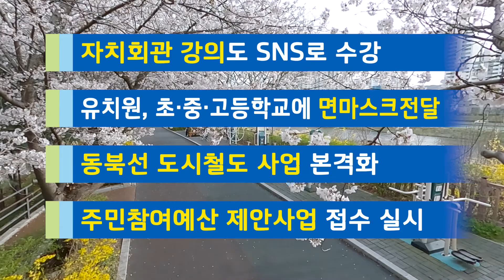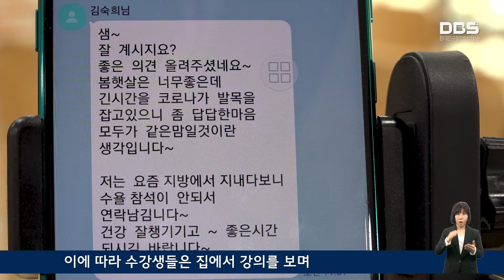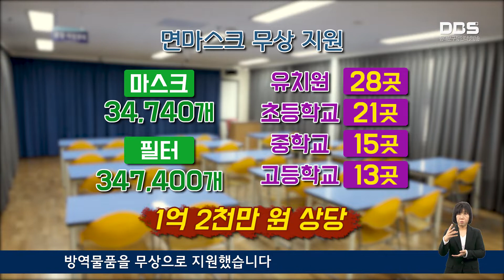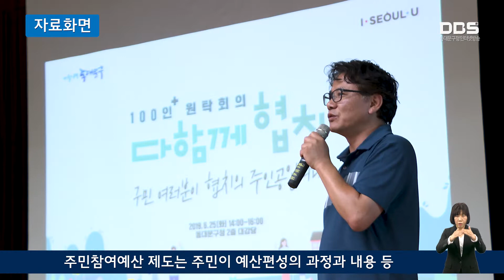4월 넷째주 DBS 주간뉴스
1. 자치회관 강의도 SNS로 수강
코로나19의 영향으로 휴관중인 자치회관 강사들이 영상을 제작, SNS를 통해 수강생들과 공유에 나섰습니다.

2. 유치원, 초·중·고등학교에 면마스크전달
동대문구는 관내 유치원과 초·중·고등학교에 면 마스크를 무상으로 지원 했습니다.

3. 동북선 도시철도 사업 본격화
동북선 도시철도사업이 2025년 개통을 목표로 본격적인 사업에 들어갔습니다.

4. 주민참여예산 제안사업 접수 실시
2021년 주민참여예산 제안 사업 접수를 실시합니다.